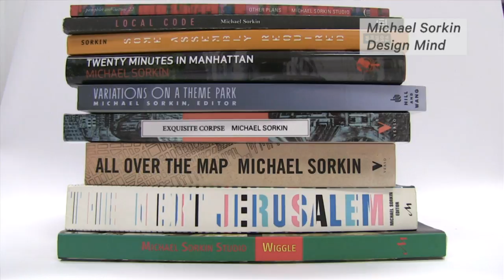Behind the Scenes: National Design Awards Jury 2013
Take a look behind the scenes at the National Design Award Jury process. Hear our 2013 Jurors describe how winners get selected, what it's like to be a part of the Jury, and all the surprises along the way.

The 2013 Jury:

Charles Adler (Kickstarter)
Gail Anderson (Anderson Newton Design)
Gisue Hariri (Hariri & Hariri Design)
Jon Kolko (Austin Center for Design)
Thom Mayne (Morphosis Architects)
Zoë Ryan (Art Institute of Chicago)
Christine Ten Eyck (Ten Eyk Landscape Architects)
Isabel and Ruben Toledo (Toledo Studio)
Gianfranco Zaccai (Continuum)